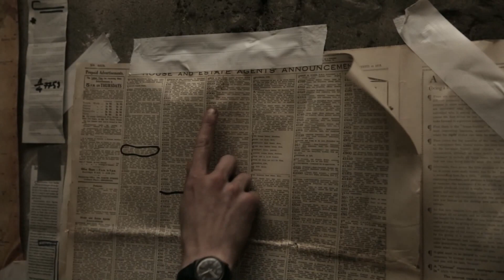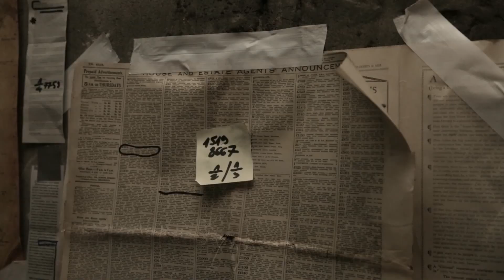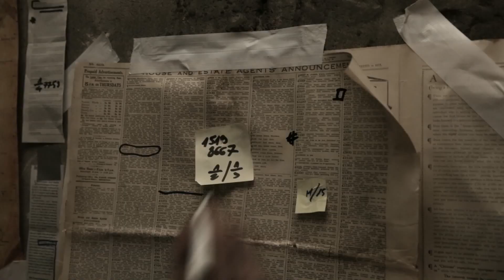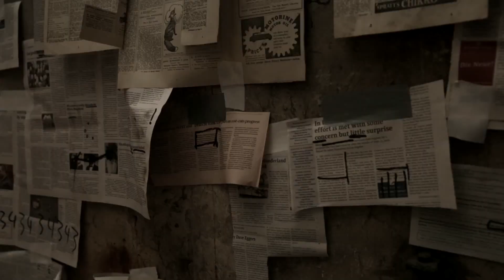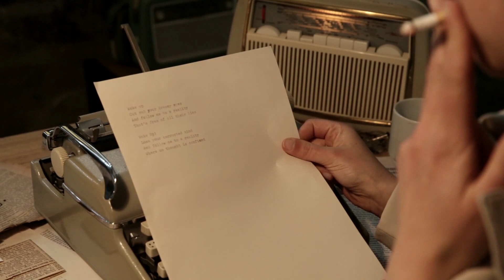Pantaleon - Wake Up (OFFICIAL VIDEO)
PANTALEON's first Album "VIRUS" ist out now!!!

Video by Aleksandra Szymanska and Damian Szmurlo